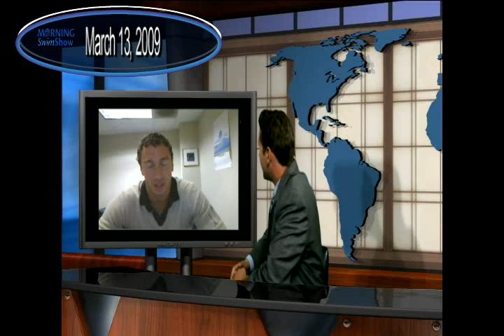MSS: International swimming stars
Dec. 31, 2009: This year, The Morning Swim Show interviewed swimming stars from almost every continent, and we bring you highlights from a swimmer from each of the four continents: Annamay Pierse (Canada/North America), Eamon Sullivan (Australia), Cameron van der Burgh (South Africa/Africa), Cesar Cielo (Brazil/South America) and Fred Bousquet (France/Europe).